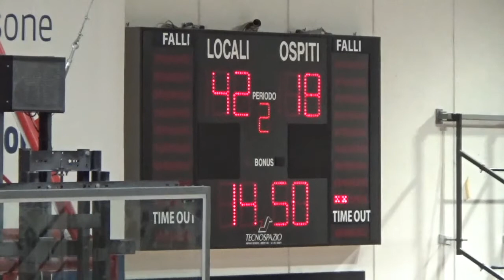1^ Giornata SerieAFipic: UnipolSai Briantea84 - Santa Lucia Roma 74 a 32 (I e II quarto)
1^ Giornata